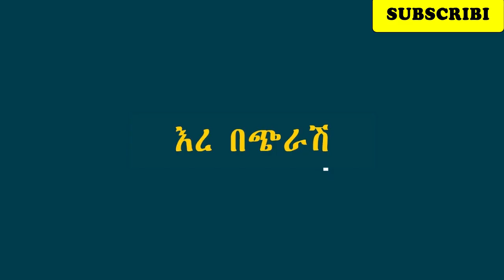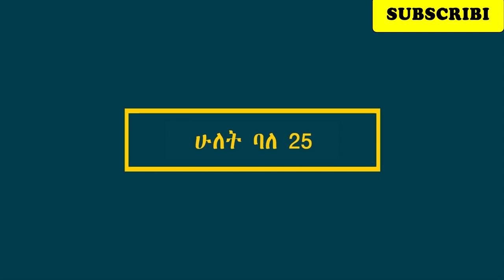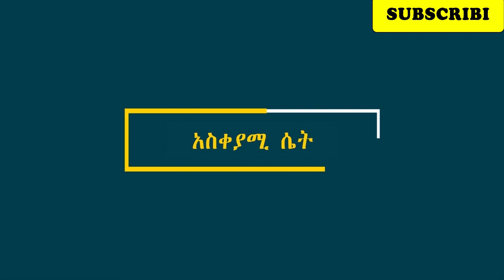Ethiopia || በጣም አስቂኝ አኒሜሽን ቀልዶች | New Ethiopian animation comedy 2023 |NATAN VLOG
Welcome to Home of NATAN VLOG